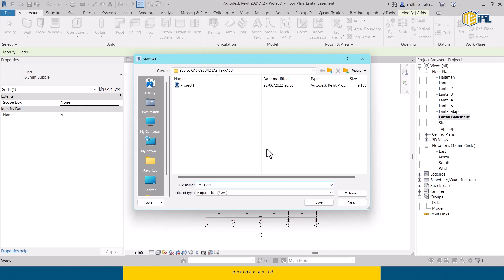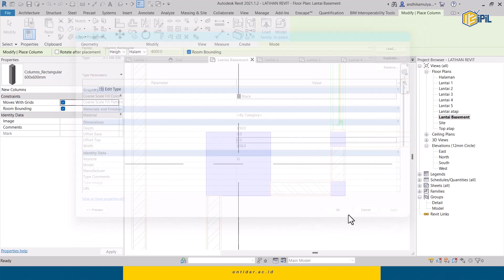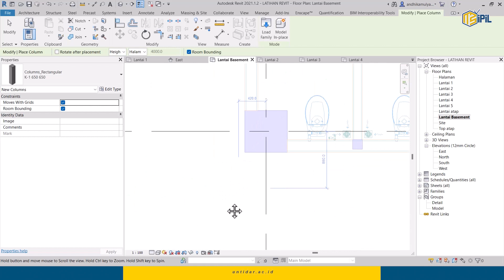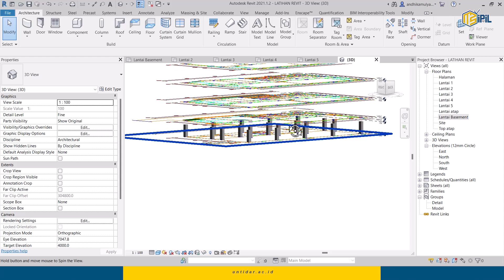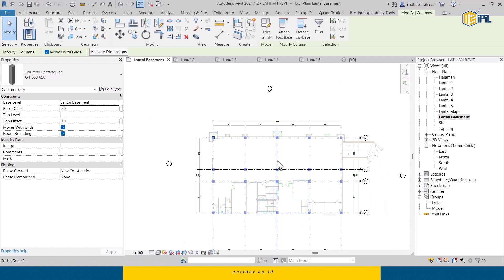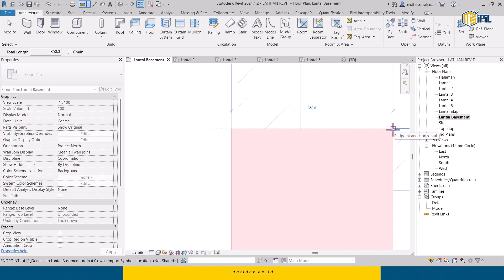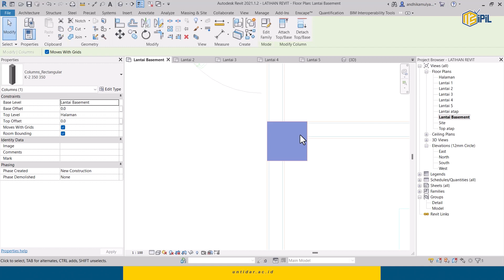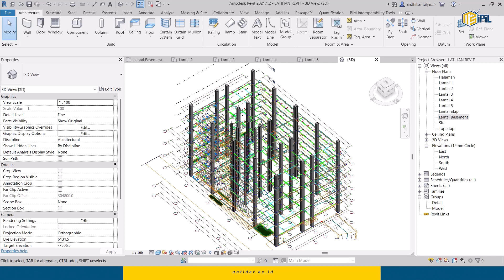BIM REVIT 5_BIM Gedung_Membuat Kolom Gedung di Revit Arsitektur